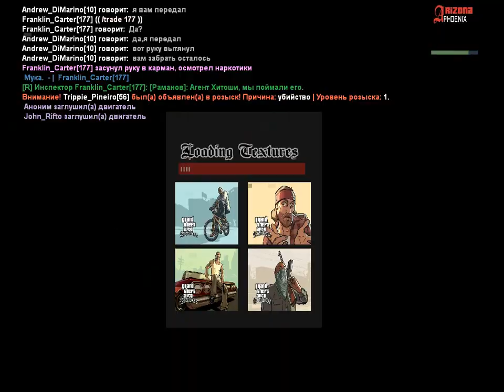Ловля | Наркодилер (3) | 19.11.2018